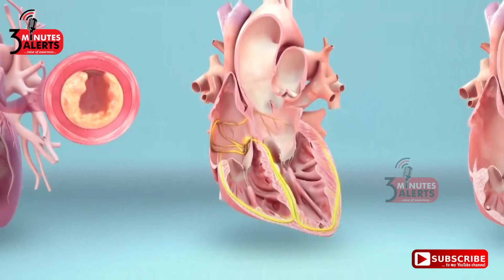மாரடைப்பு வராமல் தடுக்க -இந்த காணொளியை கண்டிப்பா பாருங்க /3 MINUTES ALERTS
இன்று 30 வயதானவர்களுக்கு கூட மாரடைப்பு வருவதை கேள்விப்படுகிறோம்.இன்றைய இளைய தலைமுறையை ஆட்டி படைக்கும் மாரடைப்பை சில எளிய வழி முறைகளை கொண்டு வராமல் தடுக்க முடியும்.
Heart attack foods to eat in tamil